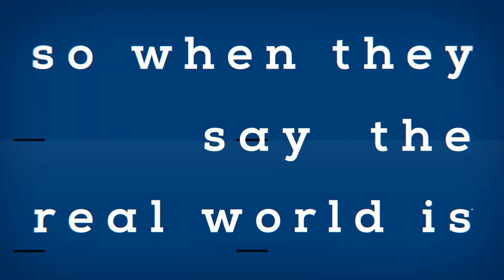SEQ Magic V Bayside Sisters Womens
2023 QMC Carnival
F02 G11